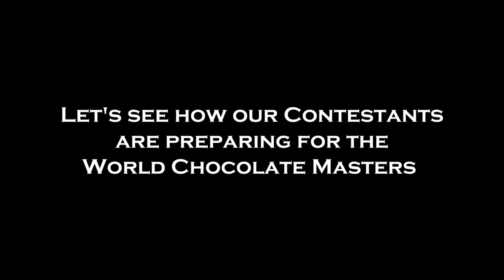Pre-WCM Singapore Interview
We got some interesting answers from the WCM contestants before the competition. Watch it to know what their answers are!